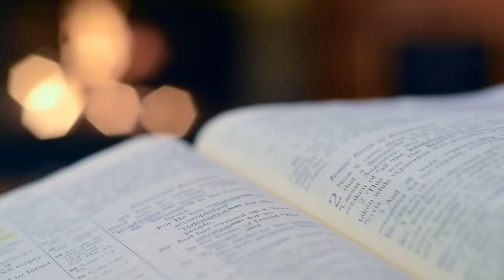From Feminism to Faith (Amazing Story of Kelley Keller)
What would encourage a young woman to become a Christian, abandon faith, embrace Marxian feminism, go through a season of doubt, and then come back to faith? Sean interviews Kelley Keller, a lawyer by training, about her remarkable story of why she became a Christian.

READ: Why I am A Christian? From Marxian Feminism to Faith